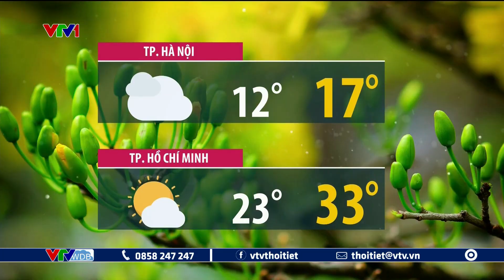Dự báo thời tiết 19h45 - 16/1/2023 | Bắc Bộ ngày mai rét đậm, rét hại | VTVWDB